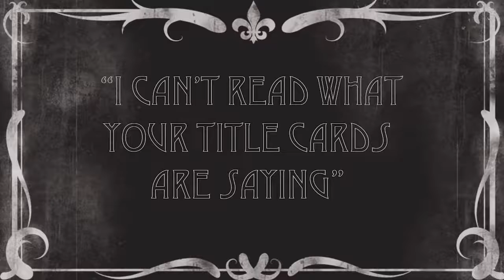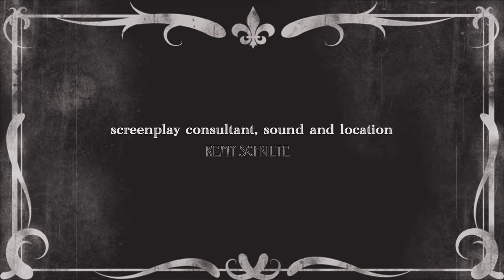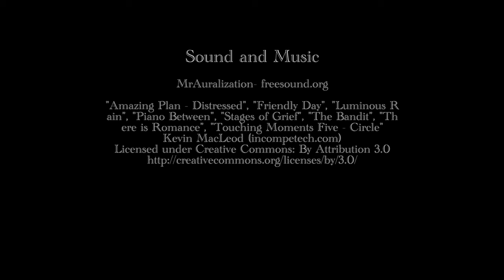At a Loss for Words - 48 Hour Challenge 2016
When the TV gets muted, the characters inside are left with no way to communicate.

This short comedy was created for the 48 Hour Film Challenge in 2016 (Four Points Film Festival).
For those that are not familiar with this challenge, basically we were giving the criteria/guidelines on Friday night, and by Sunday night (48 hours later), our film had to be completely scheduled, produced, filmed, and edited.
This film was so much fun to make a complete honor to be a part of.